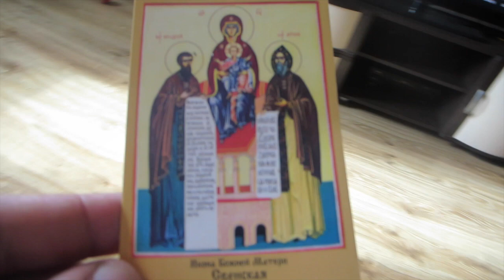Влог:Дети занимаются.Завтрак.В Кафедральном соборе.Болтаем.Играем во дворе.(30.08.15г)